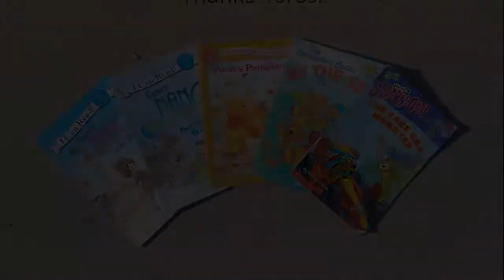4 24 17